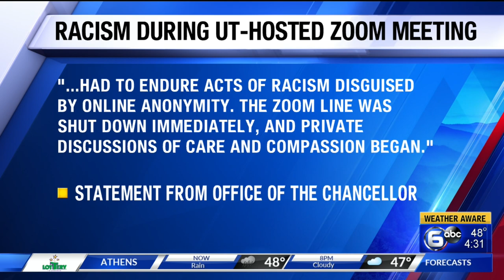Racist incident during UT Zoom meeting